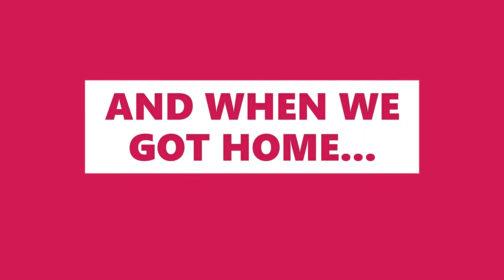Rattan Basket Planters Factory I Sogod, Northern Cebu I Handmade Pots